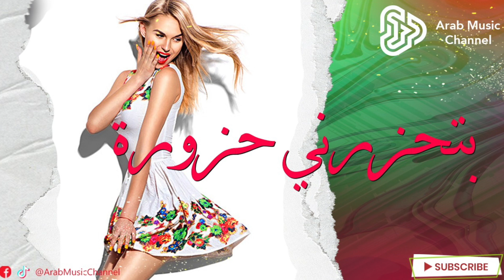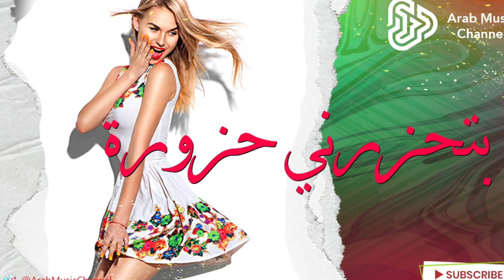بتحزرني حزورة شو في تحت التنورة - إصدار 2023 نار طلقني يا عبدو - BEST VERSION - محمد العبدالله